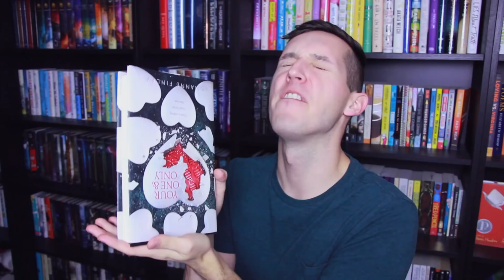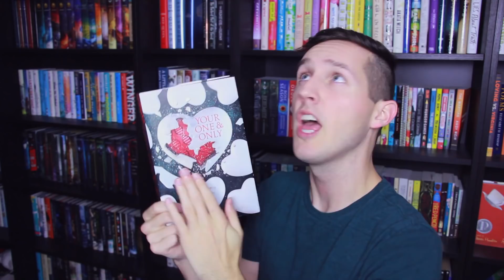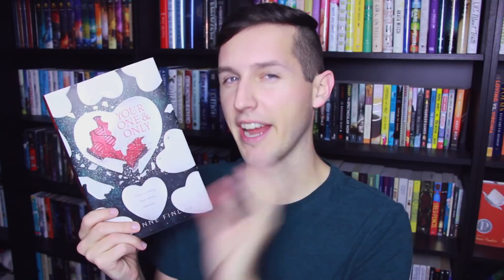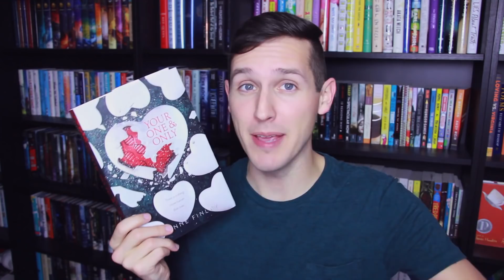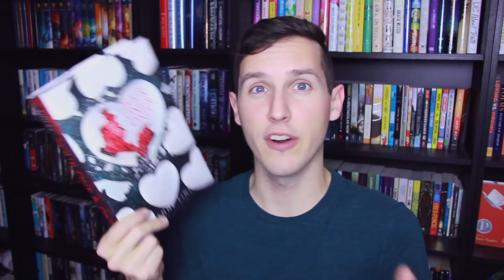A BOOK ABOUT CLONES?!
MY THOUGHTS ON YOUR ONE & ONLY BY ADRIANNE FINLAY!

SC // jessethereader